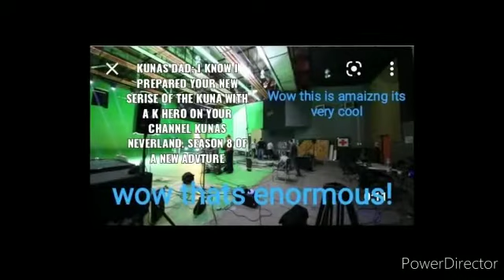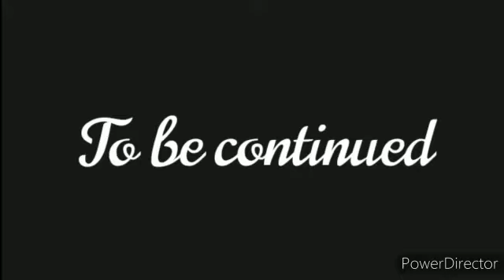Jack frosts Return part 10 [I APOLOGIZE FOR 2 SPELLING PROBLEMS I HAVE FAST WRITING THATS WHY]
ILL BE SURE THE SPELLING PROBLEM WONT HAPPEN AGAIN AND I HOPE YOU ALL LOVE THE VIDEO AND ENJOY